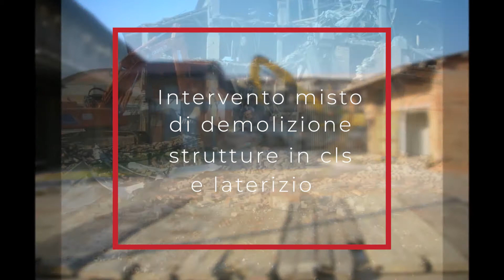Demolizione di una fornace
A Noale abbiamo demolito le strutture di una fornace; i fabbricati erano essenzialmente in calcestruzzo e laterizio. La committenza ci ha richiesto di preservare (con appositi interventi di consolidamento strutturale) la ciminiera, quale vestigia del passato da inserire nell'intervento di nuova urbanizzazione industriale.